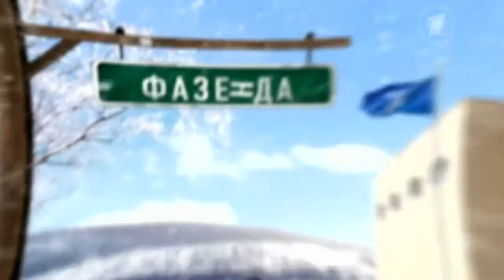ПРОРАЩИВАЕМ ХВОЙНЫЕ!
Ольга Платонова в программе "Фазенда" на Первом канале.